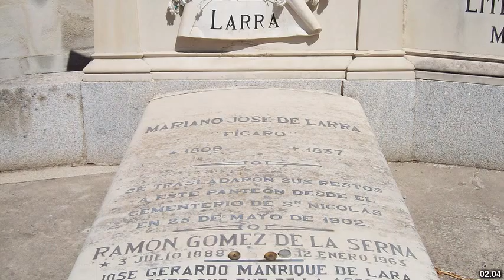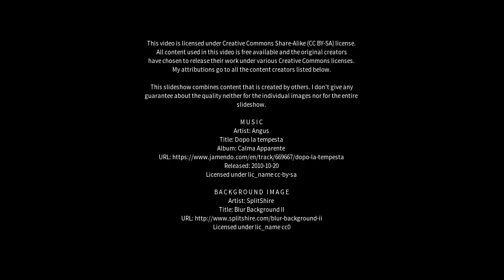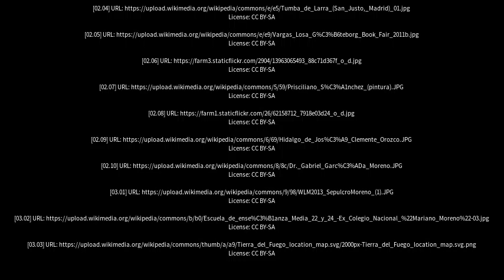Best places to visit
Best places to visit - Mariano Moreno (Argentina) Best places to visit - Slideshows from all over the world - City trips, nature pictures, etc.